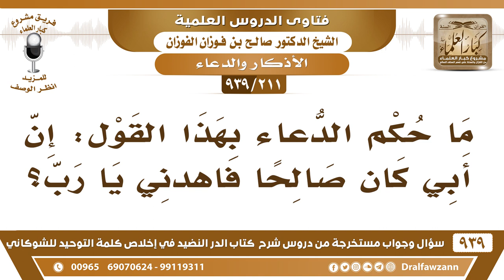[211 -939] ما حكم الدعاء بهذا القول: "إن أبي كان صالحا فاهدني يا رب"؟ - الشيخ صالح الفوزان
-[211 -939] السؤال: ما حكم الدعاء بهذا القول: إن أبي كان صالحا فاهدني يا رب ؟
الجواب: لماذا تأتي بأن أباك كان صالحًا، ادع الله لنفسك مباشرة، بدون أن تقول إن أبي كان صالحًا، وهذا تزكية لأبيك أيضًا، لا تجوز التزكية، { فَلَا تُزَكُّوا أَنْفُسَكُمْ} [النجم: 32] كوننا نجزم أن فلانًا صالحًا هذا لا يجوز، لكن نرجو أنه صالح يظهر لنا أنه صالح، أما علم الغيب فهو عند الله سبحانه وتعالى، هو علام الغيوب، يعلم ما في القلوب {وَاللهُ يَعْلَمُ الْمُفْسِدَ مِنَ الْمُصْلِحِ } [البقرة: 220]
للاشتراك في قناة الشيخ صالح الفوزان

للاستفسار والإقتراحات والدعم
رئيس الفريق
لمشروع كبار العلماء